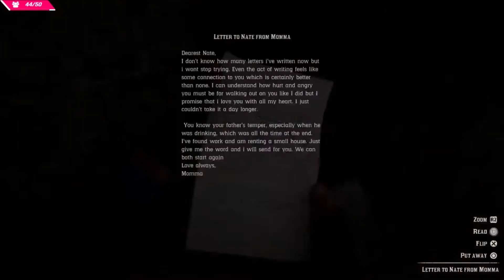Red Dead Redemption 2 Part 53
These videos are taken from my live stream over at twitch